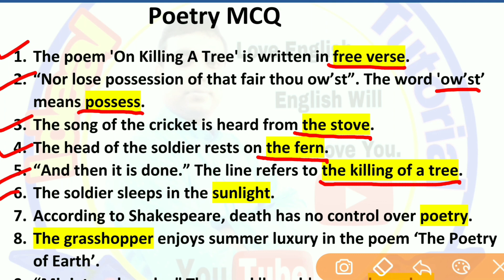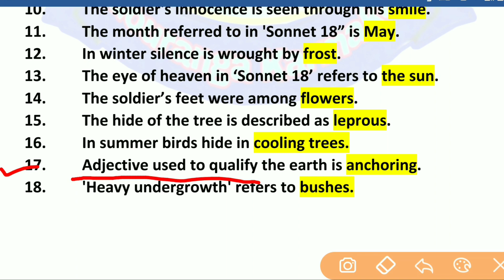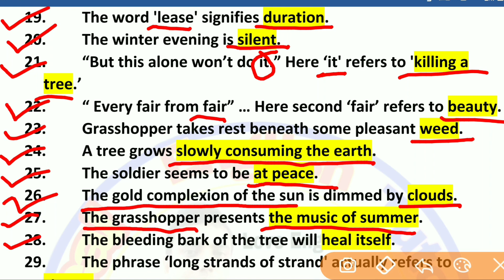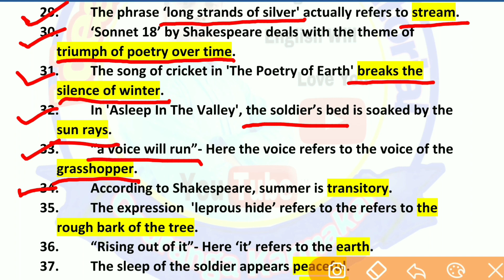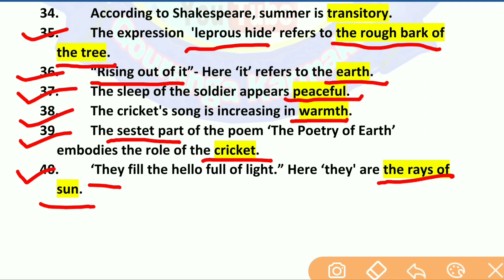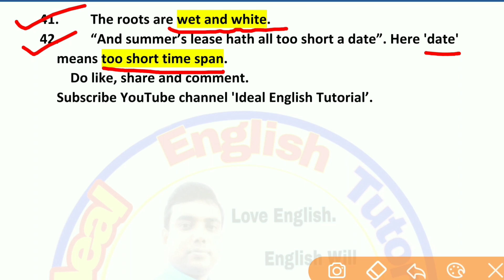HS English MCQ from Poetry, HS English Short Questions Practice, ABTA TEST PAPERS SOLUTION 2019-20